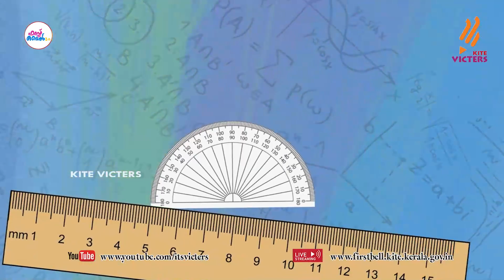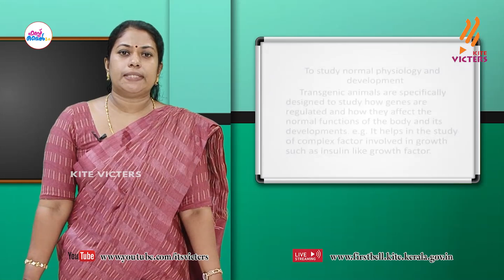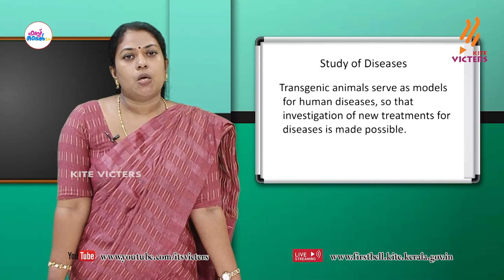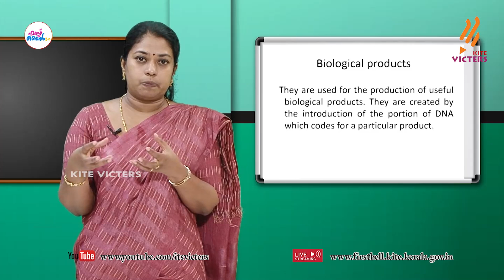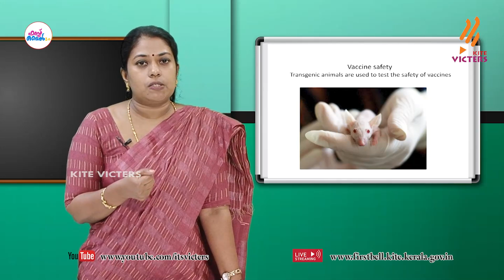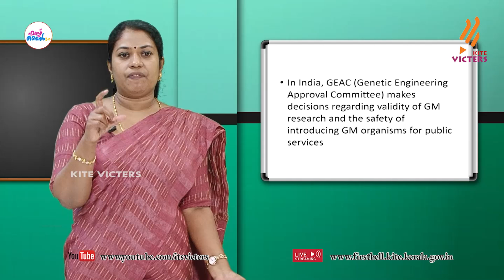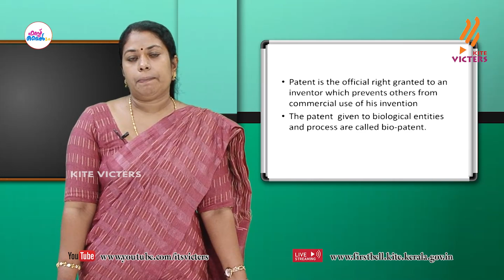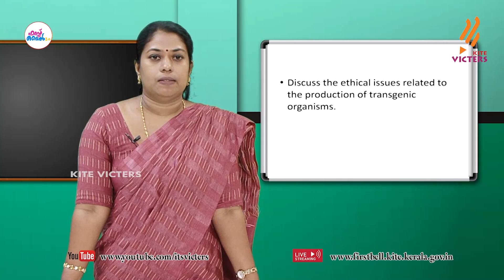First Bell 2.0 Plus two Botany Class 34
സംസ്ഥാനത്തെ സ്‌കൂൾ കുട്ടികൾക്ക് സാങ്കേതിക സൗകര്യങ്ങൾ പ്രയോജനപ്പെടുത്തിക്കൊണ്ടു കൈറ്റ് വിക്ടേഴ്സ് ചാനല്‍ സംപ്രേഷണം ചെയ്ത Plus two Botany Class 34 First Bell 2.0.more page’s face book Instagram you tube web